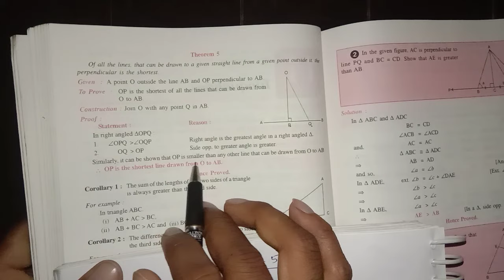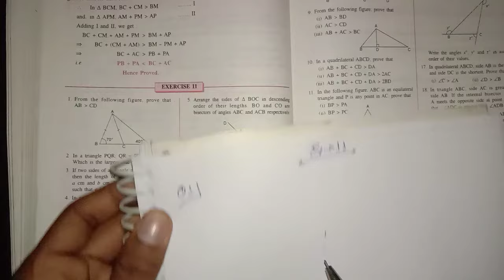icse | class-9 |selina book | maths | ch-11 | Inequalities | ex-11 | part-1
Ch-1(RATIONAL AND IRRATIONAL NUMBERS)

Chapter-2(Compound interest- without using formula)

Chapter-3(Compound interest- using formula)

Ch-4(Expansions)

Ch-5(Factorisation)

Ch-6(Simultaneous Equations)

Ch-8(Logarithms)

Ch-10(Isosceles Triangles)

Ch-14(Rectilinear Figures)

Ch-19(Mean and Median)

Ch-22(Trigonometrical Ratios)

Ch-24(Solution of Right Triangles)

Ch-25(Complementary Angles)

Ch-26(Co-ordinate Geometry)

For Class-10th

                 Ch-4(linear inequations)

                       Ch-6(Solving Problems)

                             Ch-9(Matrices)

                                Ch-10(A.P)

PROBLEMS_BEATER ICSE CH-11#problems_beater